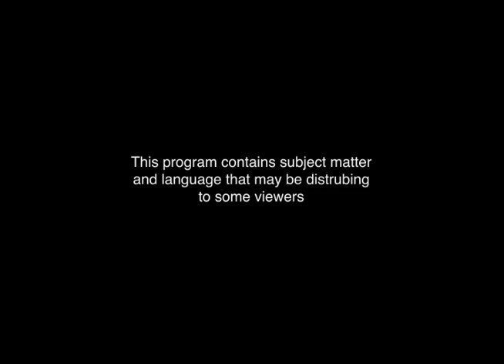JoshuaWfinal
I used cameras, text keylights, buty, masks, and shapes but i never got my sound to work right.  One had a background song but it didnt work right.  So I turned in this on that had sound but not a background song.